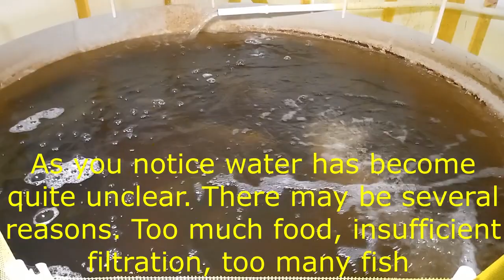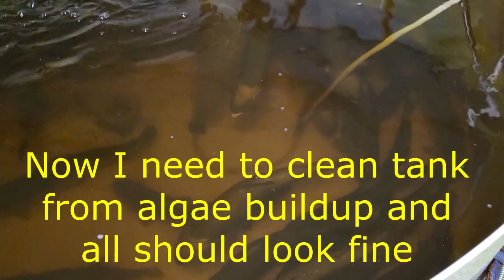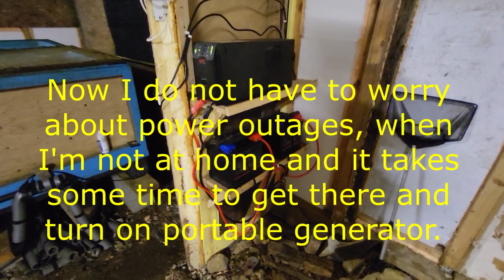Fish farm system updates December 2023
Another updates made in my small-scale fish farm